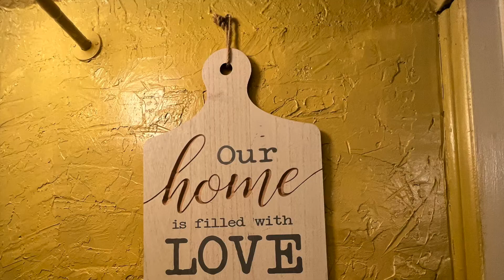BATHROOMS TOUR WITH DECORATIONS UNDER 5 DOLLARS/FREE ITEMS.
HEY THESE ARE MY BATHROOM TOUR I AM IN THE PROCESS REMODELING MY HOUSE I GOT MY BATHROOMS DONE. I HOPE YOU LIKE IT. PLUS EVERYTHING WAS FREE AND UNDER 5 DOLLARS